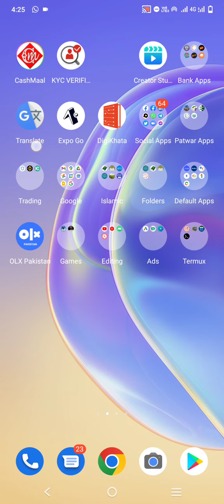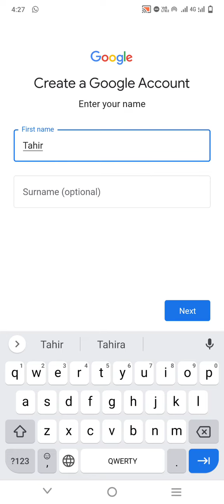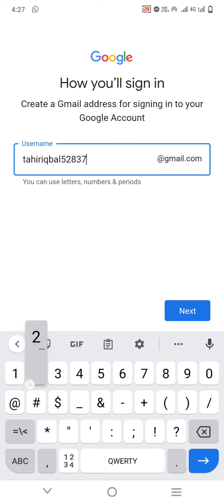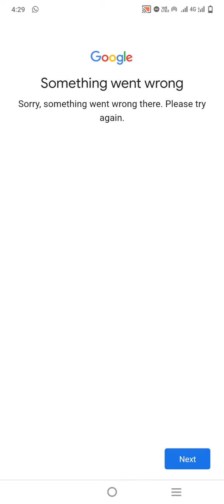Make Unlimited Gmail Problems Solution | Info by Usman | How to create free gmail